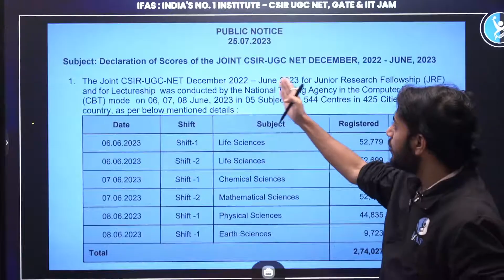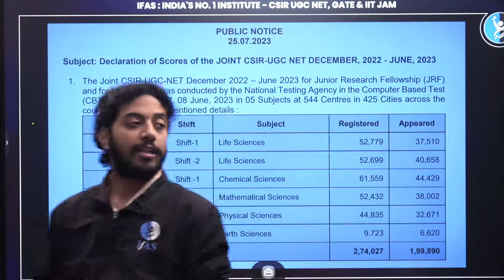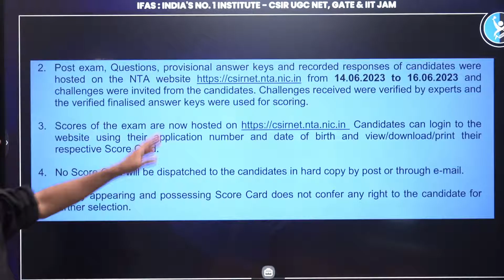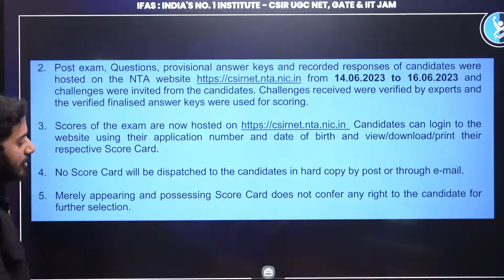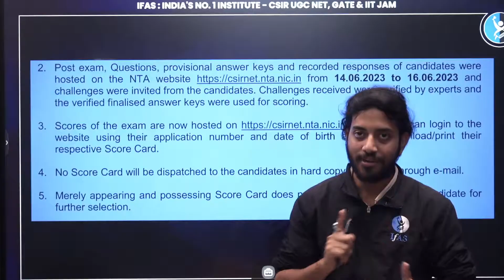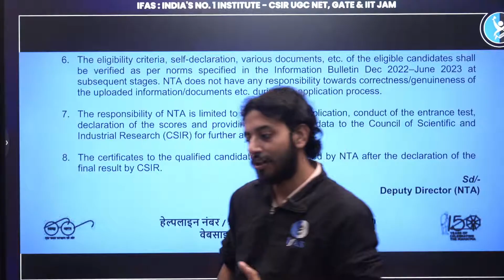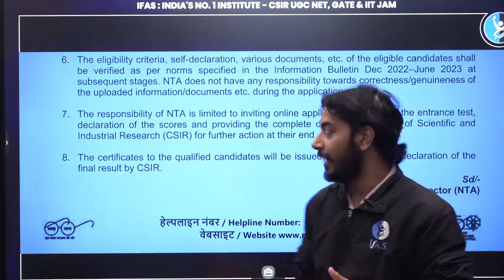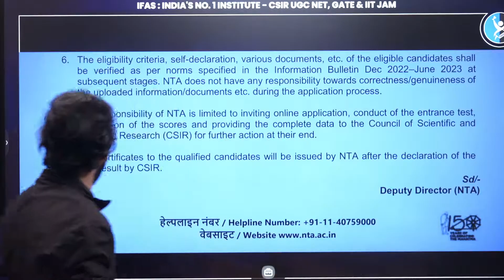CSIR NET 2023 EXAM DETAILED ANALYSIS